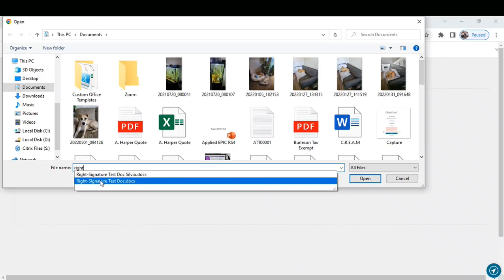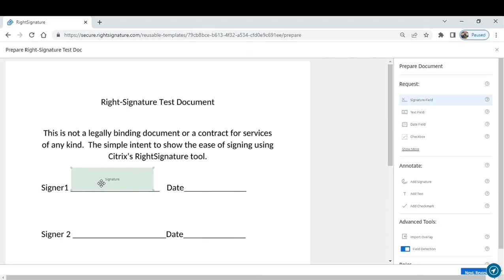RightSignature: Send a document for signature with a template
In this video, you'll learn how easy it is to send a document for electronic signature using RightSignature. Create templates for documents that you often send for signature to speed up workflows and save time!